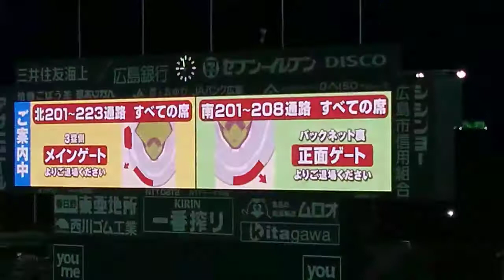今日のマツダスタジアム2020年11月11日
日本国有鉄道広島貨物ヤード跡地に誕生してはや12シーズンのマツダスタジアムです。
鉄道好きのかたは一塁側二階席又は外野レフト席をお買い求め下さい。